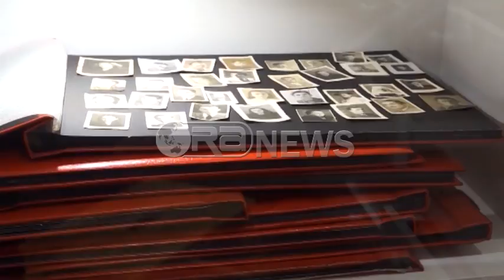Muzeu “Marubi”, vizitorët kureshtarë për negativët e rrallë-Ora News- Lajmi i fundit-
Pak orë pas prerjes së shiritit të inagurimit, shtëpia e re e Muzeut Kombëtar “Marubi” në ditën e parë të saj ka nxitur kureshtjen e qindra qytetarëve, por edhe turistëve të huaj për ta vizituar.
500 mijë negativët e vendosura në këtë godinë që i përkasin 150 viteve rrugëtim të kësaj fototeke, apartatet e përdorura nga dinastia “Marubi”, dokumentat dhe leterkëmbimet janë një atraksion më vete për këdo që viziton këtë muze, i cili ka hapur dyert në pedonalen “Kolë Idromeno”, zona muzeale e Shkodres.
Luçjano Bedeni: “Kjo ekspozitë i delegohet kryesisht gruas përmes objektivit të Marubit ndërsa tek pjesa e sipërme e muzeut ju do mund të shikoni pjesën bazë edhe të arkivit të fotografisë siç është ekspozita kronologjike”.
Për të ardhmen projektet do të jenë të shumta dhe ambicioze shton Bedeni.